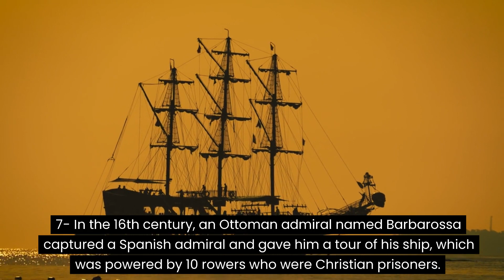These 10 Historical Facts Will Leave You Speechless!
In this video, we're going to share some of the stranger, but also strangely fascinating, historical facts with you. These 10 facts will leave you speechless!

If you're looking for something to keep you entertained on a Sunday afternoon, then you should check out this list of bizarre history facts! From bizarre inventions and surprising historical events, these facts are sure to fascinate you!